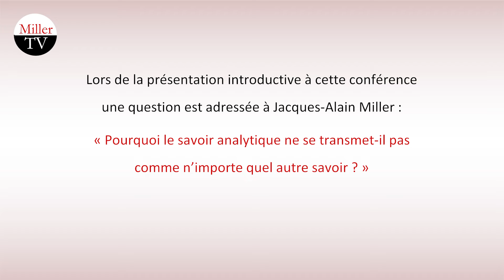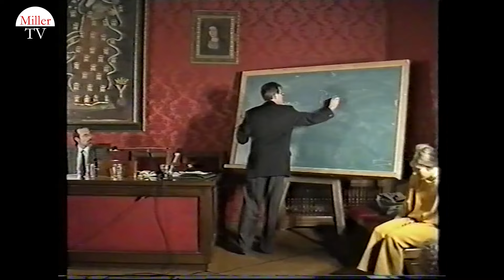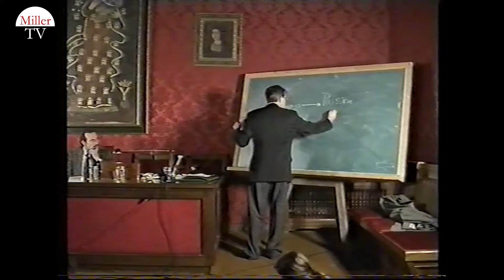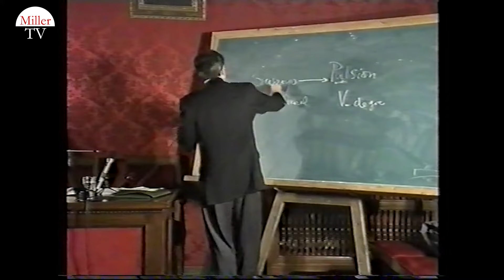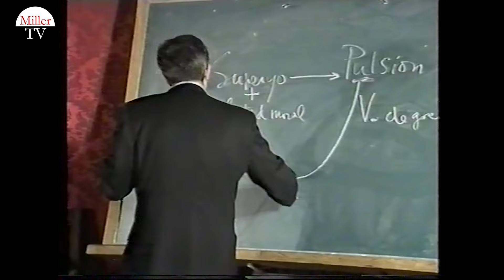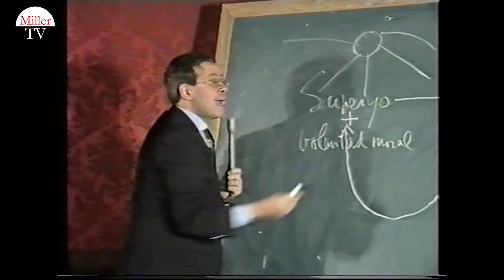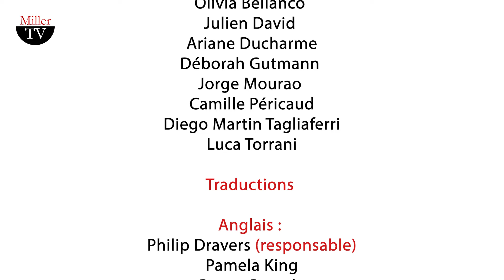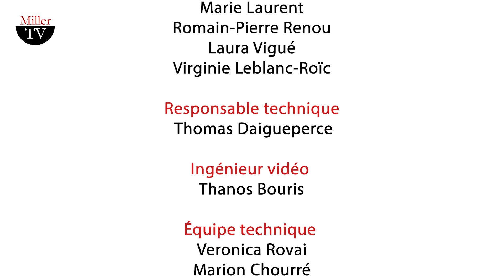Les conférences de Grenade : 1. Une éthique sans surmoi. Jacques-Alain Miller. 24-11-1989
Quel rapport y a-t-il entre la “Correspondance” de Spinoza et une correspondance en avion lors d’un voyage vers Grenade ? Dans la réalité, aucun. Mais une correspondance signifiante entre ces éléments peut s’établir inconsciemment, et se manifester sous la forme d’un acte manqué, par exemple. Le savoir inconscient ne réside donc pas dans des profondeurs opaques, mais dans la manière dont les signifiants s’associent, s’articulent.

Sans standards ni recettes, il s’agit d’un savoir sur mesure qui se construit, s’invente dans chaque cure. Ce savoir d’un genre particulier n’est pas sanctionné par un diplôme, mais par l’expérience de la cure et la formation personnelle. L’éthique du psychanalyste se doit d’être d’autant plus exigeante.

Comment situer cette éthique propre à la psychanalyse lacanienne ? Freud a montré que la morale et le renoncement pulsionnel sont au fondement de la civilisation, mais qu’ils ont aussi l’effet paradoxal de nourrir en retour l’exigence pulsionnelle. C’est pourquoi l’éthique de la psychanalyse n’est pas une morale du renoncement : elle s’oriente d’un “ne pas céder” misant sur le désir et sur le manque pour réguler les pulsions destructrices et la jouissance.

Langues : espagnol ; sous-titres : français, anglais, espagnol, italien et portugais.

00:00 Un acte manqué et ses “correspondances”
17:35 La psychanalyse est-elle spinozienne ?
47:16 Le fantasme, au principe de l’entendement
56:41 Ne pas céder
1:12:28 Un savoir incomplet et calculateur

Miller TV remercie chaleureusement:
- L'Escuela Lacaniana de Psicoanálisis (ELP), et notamment Andrés Borderias, José Luis Chacón et Juan Carlos Ríos.
- Adriana Campos, Simon Etchamendy et Anne Goalabré
- La filmothèque d'Andalousie et la Diputación de Grenade
pour leur contribution à la diffusion et à l'édition de cette vidéo.